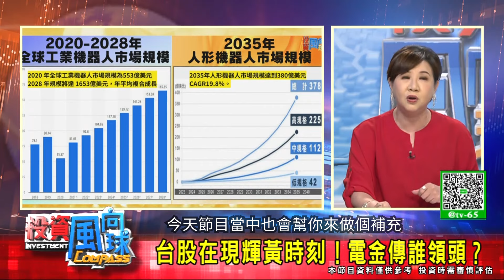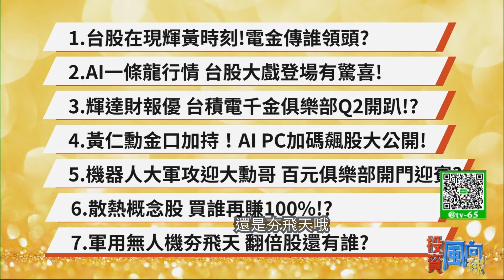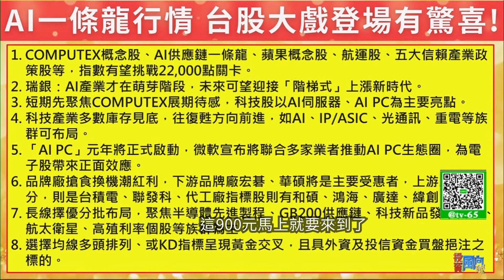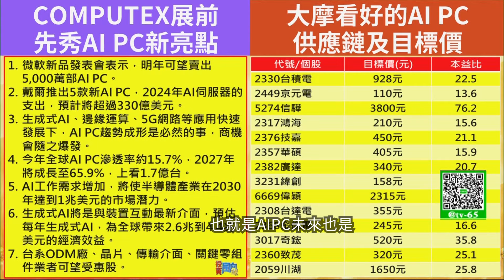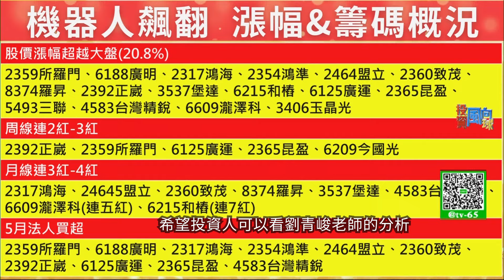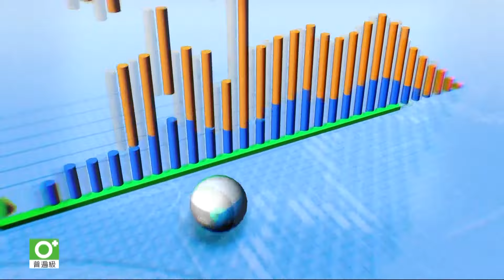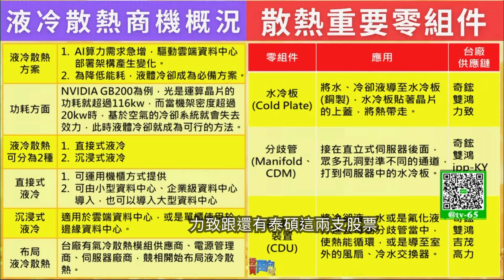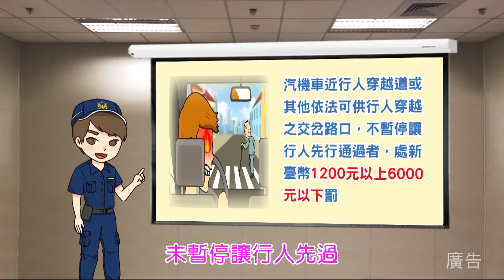20240601【投資風向球】台股在現輝黃時刻? 電金傳誰領頭? 輝達財報優 台積電千金俱樂部Q2開趴!? AI PC 加碼飆股大公開! 機器人大軍攻迎勳哥 誰先擠上百元俱樂部? ｜劉青峻 #27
《投資風向球》 每週六、日01:00PM全球財經台Youtube直播首播
每週一至週五03:00AM、09:00AM、10:30AM、01:00PM全球財經台Youtube重播
來賓字號:鼎燁投顧(106)金管投顧新字第013號